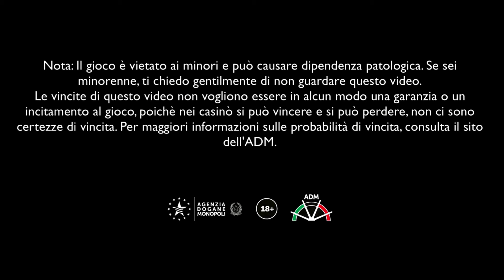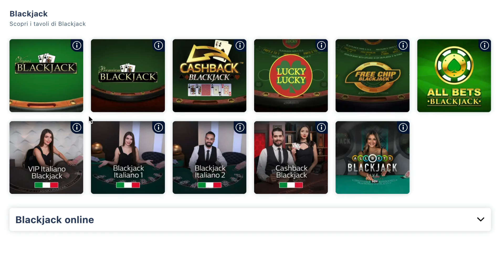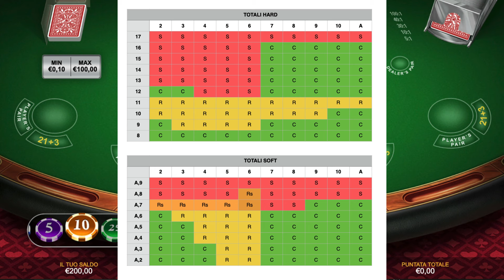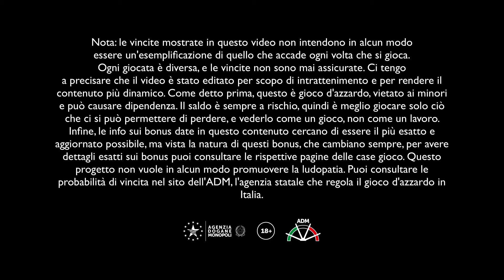Strategia Blackjack Usando Oscar's Grind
Ecco come applicare la strategia Oscar's Grind al Blackjack per ridurre i rischi e aumentare le probabilità di successo! Link alla lista di siti verificati, del canale Telegram

In questo nuovo contenuto di Casino Italia, approfondiamo il metodo Oscar's Grind al Blackjack, una strategia interessante che offre un approccio più controllato e meno rischioso rispetto a sistemi esponenziali come la martingala. Se sei già pratico della strategia Oscar’s Grind alla roulette, sei nel posto giusto per capire come funziona anche con il Blackjack. Partendo da una puntata base, l’obiettivo è chiudere ogni ciclo di scommesse con un profitto netto di una unità. Grazie alla strategia fondamentale del Blackjack, inoltre, riduciamo ulteriormente il vantaggio del banco, rendendo questa combinazione particolarmente efficace.

Nel video, ti guiderò nel dettaglio attraverso ogni fase del gioco, spiegando le scelte strategiche da fare in base alle carte, e dimostrandoti come aumentare la puntata ogni volta che vinci, mantenendo però il controllo quando perdi. Il bello della strategia Oscar's Grind al Blackjack è che ti permette di massimizzare le tue vincite senza dover rischiare tutto con raddoppi continui, evitando così l’escalation di perdite tipica di altri sistemi. Vedrai in azione come questa strategia, abbinata alla fondamentale del Blackjack, ti dà maggiore flessibilità rispetto alla roulette.

Durante il video, farò delle giocate reali per mostrarti l’applicazione pratica del metodo. Se vuoi approfondire ulteriormente il funzionamento della strategia Oscar's Grind o della strategia fondamentale del Blackjack, ti consiglio di consultare anche i video precedenti che trovi nel canale.

Ricorda sempre: giocare responsabilmente è fondamentale. Nessuna strategia può garantire vincite certe, e i rischi sono sempre presenti. Se decidi di giocare, fallo solo su casinò certificati per evitare fregature e per proteggere i tuoi soldi.

Legenda del Video:
00:00 Anteprima del Video
01:05 Disclaimer iniziale e introduzione
1:53 Dove ho testato il Metodo Oscar's Grind
03:14 Dimostrazione del Metodo Oscar's Grind
10:15 Come tenere il conteggio
12:20 Risultati finali e mie opinioni
15:05 Disclaimer e Titoli di Coda